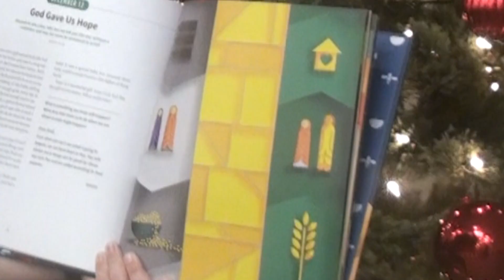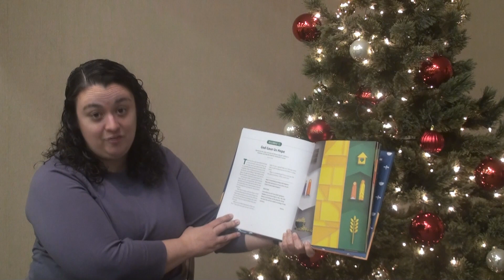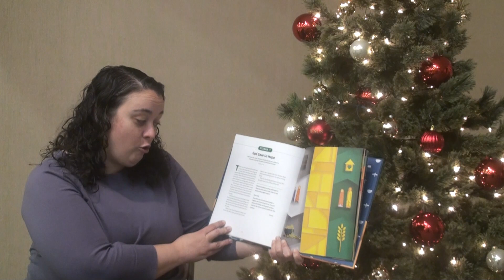The Best Gift Ever Given Advent Reading: Day 12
Each day from December 1st through December 25th, we will post a reading at 5:30 PM EST.  Our readers are special individuals in our community from ministers, business owners, public servants, and a guest reading from the author himself!  We hope your family will join our church family in celebrating this Advent Season!